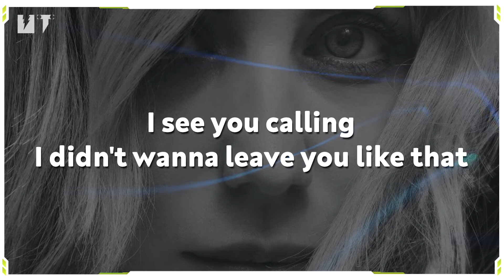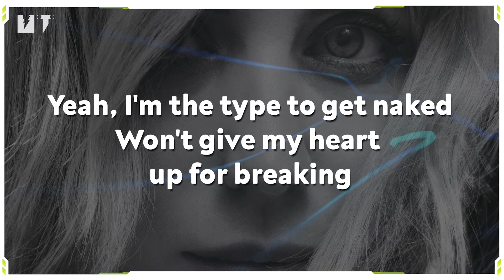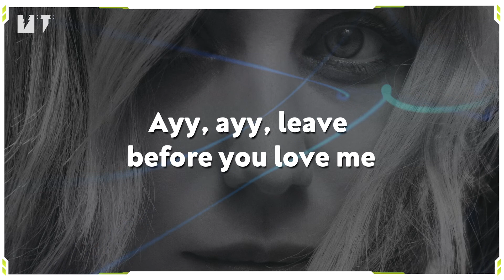Leave Before You Love Me - Marshmello & Jonas Brothers (Lyrics) 🎶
🎶 Leave Before You Love Me Song

Leave Before You Love Me Lyrics: 🎶

Ayy, ayy, leave before you love me

I'll just catch a ride, I'd rather be lonely, yeah
'Cause I'm too gone to be staying, staying (Dancing on)

Messing with my head, how I mess with your heart
I'm sorry, ayy, ayy, leave before you love me

© We do not intend to infringe any artist or label copyright.